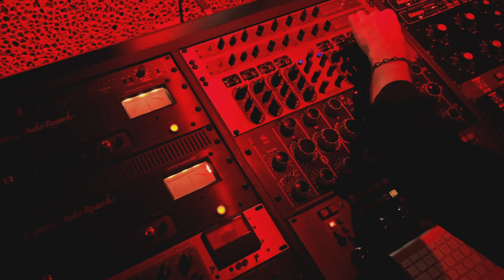Vinyl Me, Please & Third Man Records Present: The White Stripes 'De Stijl'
Ben Blackwell, Co-Founder of Third Man Records, guides us through the pressing process for The White Stripes 'De Stijl', and the significance of pressing this Essentials Record of the Month in its hometown of Detroit, Michigan.